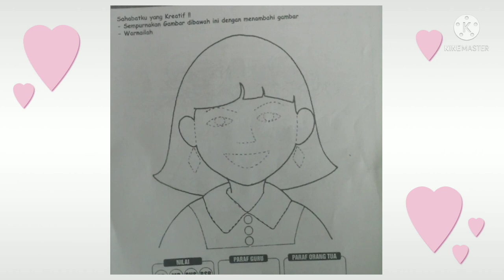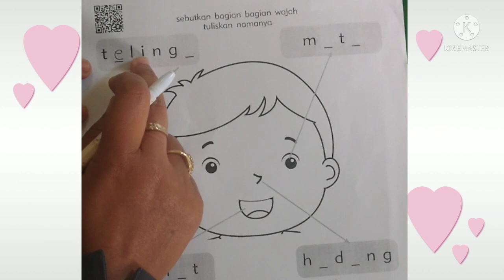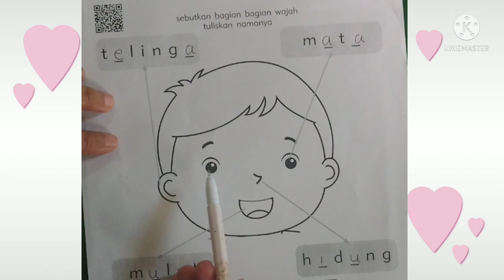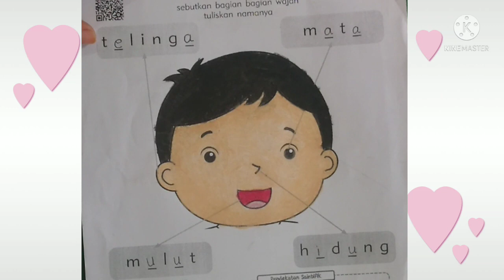BelajarbersamaSUKMA|SENTRA RANCANG BANGUN|KLS B